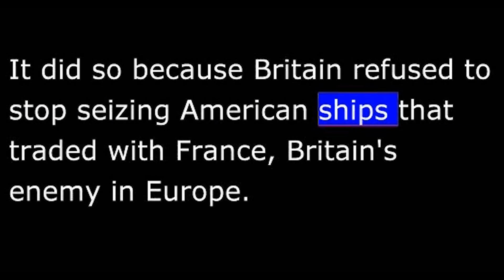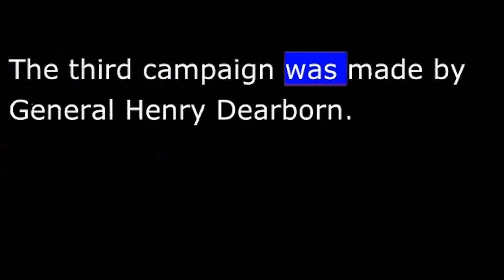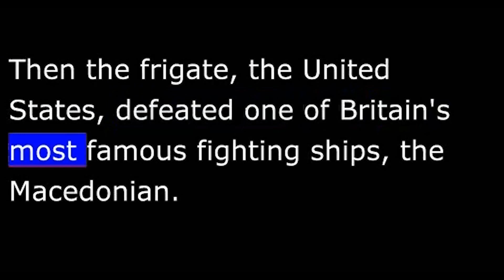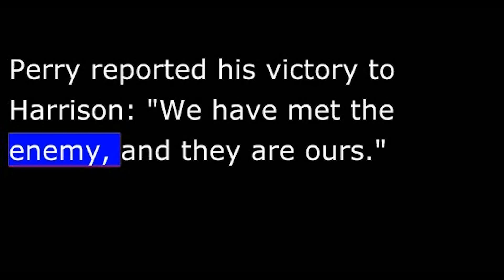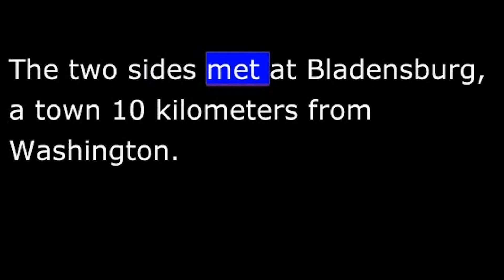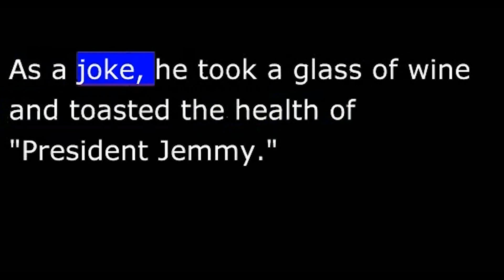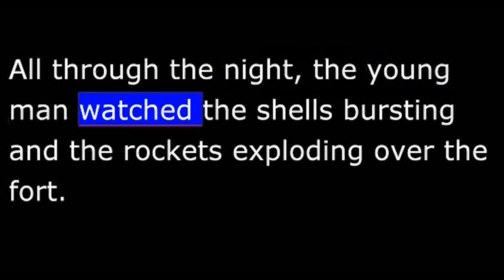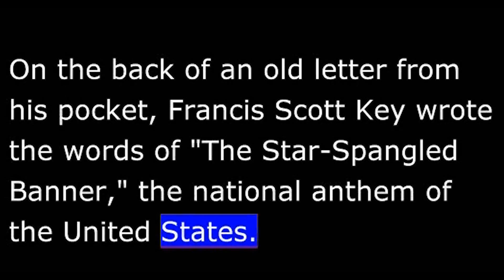American History - Part 042 - War of 1812 - Washington Burns - Navy Shines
The United States navy was not ready for war. It had only a few real warships and a small number of gunboats. It could not hope to defeat the British navy, the most powerful in the world. What the United States planned to do was seize Canada, the British territory to the north. Twenty-five hundred British soldiers guarded the border. And American generals believed they could win an easy victory. They were wrong.
An American general named William Hull led 2,000 men across the Canadian border. British soldiers were prepared, and they forced the Americans back. The British fought so well that General Hull surrendered all his men and the city of Detroit.
The next American attack was made from Fort Niagara, a military center in New York on the shore of Lake Ontario. A small group of American soldiers crossed the Niagara River and attacked the British. Other Americans   state soldiers of New York   refused to cross the border to help against the British. They calmly watched as British soldiers shot down the attacking Americans.
The third campaign was made by General Henry Dearborn. He led an army of state soldiers from Plattsburgh, New York, to the Canadian border. He was to cross the border and attack Montreal. But the state soldiers again refused to cross the border. Dearborn could do nothing but march them back to Plattsburgh.
British forces at this time were winning victories. They captured an American fort in northern Michigan. And Indians   fighting for the British   captured a fort at the place now known as Chicago.
Just two months after the war started, the United States warship Constitution forced a British ship to surrender. Several months later another American ship, the Wasp, captured the British ship Frolic. Then the frigate the United States defeated one of Britain's most famous fighting ships, the Macedonian. The British ship was captured and brought to the United States.
There were other victories at sea. At the end of six months, the United States navy had captured six British ships and lost only one of its own vessels.
 William Henry Harrison, governor of the Indiana territory, formed a large force to try to capture Detroit from the British. At the same time, Captain Oliver Perry built five warships on Lake Erie. With these and four he already had, Perry met and completely defeated an English naval force.
Perry reported his victory to Harrison: "We have met the enemy, and they are ours."
Perry's victory and Harrison's large force caused the British to withdraw from Detroit, and from a British fort at Malden, in Canada. Harrison's men continued to chase the enemy. They caught them and defeated them in the battle of the Thames. Killed in this battle was the great Indian chief Tecumseh who had been fighting for the British.
About four thousand British soldiers landed on the Chesapeake coast, southeast of Washington. They marched quickly toward the capital. An American general, William Winder, commanded a force two times the size of the British group. Winder was not a good general, and his troops did not defend well.
The two sides met at Bladensburg, a town ten kilometers from Washington. The British attacked and at first the American defenders held their ground. But then, British soldiers broke through the American lines, and the Americans began to run away.
General Winder ordered his men back to Washington. A group of sailors refused to retreat with their artillery. Commanded by Joshua Barney, the four hundred sailors chose to stand and fight. The struggle did not last long against the four thousand British soldiers.
Barney held his position for a half hour before enemy soldiers got behind his men and silenced the guns. The British thought so much of his courage that they carried him to a hospital for their own soldiers at Bladensburg. Barney himself said the British officers treated him as a brother.
The commanders of the British force, General Robert Ross and Admiral Sir George Cockburn, took a group of men to the Capitol and set fire to it. Then the two commanders went to the White House to burn it.
Before setting fire to the president's home, Cockburn took one of President Madison's hats and the seat from one of Dolley Madison's chairs. The admiral found the president's table ready for dinner. As a joke, he took a glass of wine and toasted the health of "President Jemmy
Baltimore port was guarded by Fort McHenry. British warships sailed close to the fort and tried to destroy it with their guns. But the attack did little real damage to the fort.
A young American civilian, Francis Scott Key, was aboard one of the British warships during the twenty-five-hour shelling of Fort McHenry.
All through the night, the young man watched the shells bursting and the rockets exploding over the fort. In the first light of morning, he saw that the American flag still flew. Francis Scott Key wrote the words of "The Star-Spangled Banner," the national anthem of the United States.